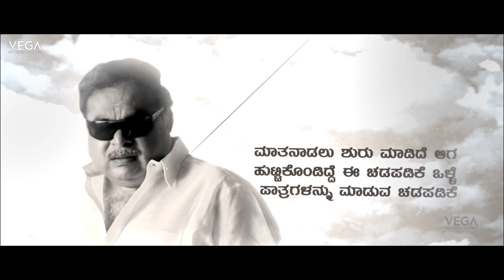Ambi Ninage Vayasaithu Kannada Movie Teaser || Rebel Star Ambareesh, Kiccha Sudeep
Watch Ambi Ninage Vayasaithu Kannada Movie Teaser || Latest Kannada Movie 2018

Starring : Rebel Star Ambareesh, Kiccha Sudeep.